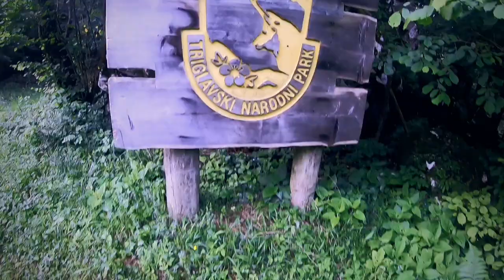Slovenia Road Trip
With the van through slovenia..
Song : George Taylor, The Youth
Shot on DJI mini and gopro 7